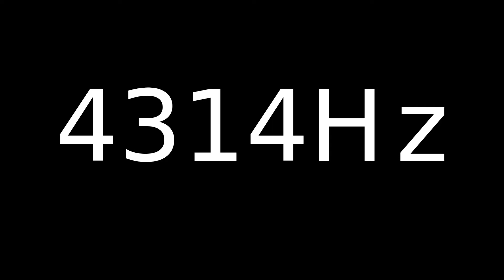Speaker Sound Test 4314Hz